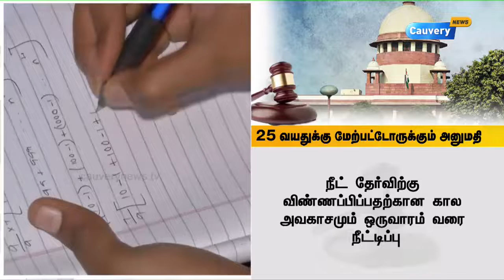நீட் தேர்விற்கு விண்ணப்பிப்பதற்கான கால அவகாசம் ஒருவாரம் வரை நீட்டிப்பு | Neet